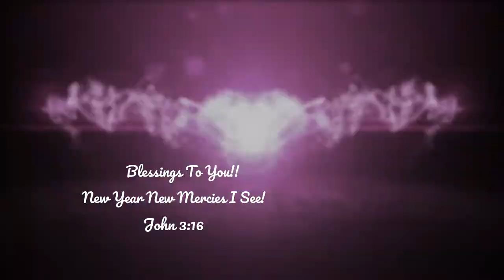Massive Power Hour Clean With Me Kitchen Edition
Pregnant Motivation... Mommy Motivation... Cleaning Motivation!
How much can I Clean in 1 hour? Come Clean with me and find out! I am on a mission to clean this after breakfast mess. I hope to inspire 1 person to clean what ever they have put off! Be sure to check out my speed cleaning playlist for more motivation! What cleaning products do you love most? I am using the best of both worlds! I have my products from Grove Collaborative and My Shopping Club. They are safe for the environment, home, and children. No Toxins and a great shine!! Pregnant momma with goals!